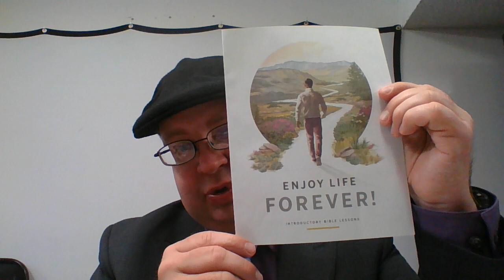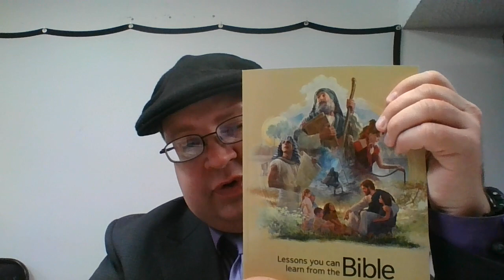Jesus Teaches and Heals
W Waves of the Future. Enlightening and elucidating with pellucid clarion regarding Bible answers to life's questions. Streamlining is not the objective of this Web channel. Improving morale and the atmosphere of the social environment is the objective. Would you welcome a Bible discourse? Comments and questions welcome.